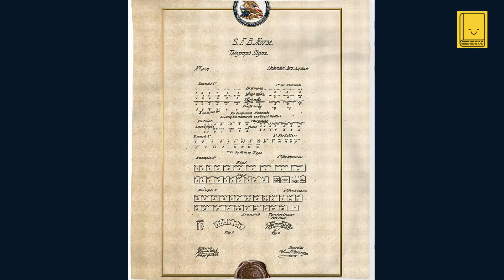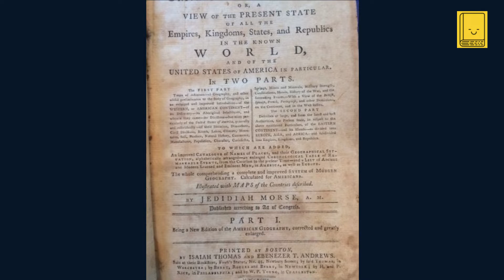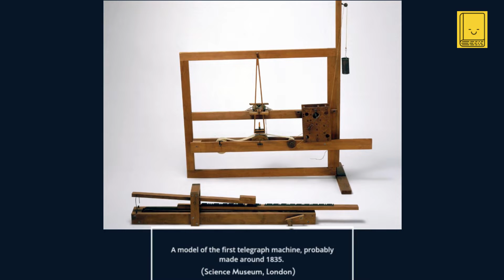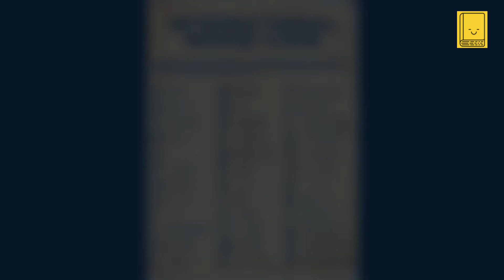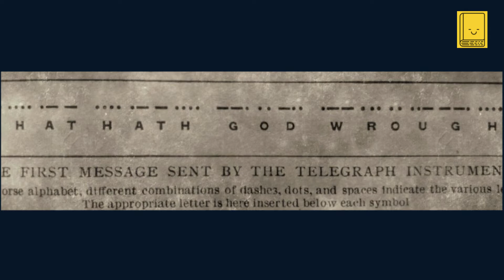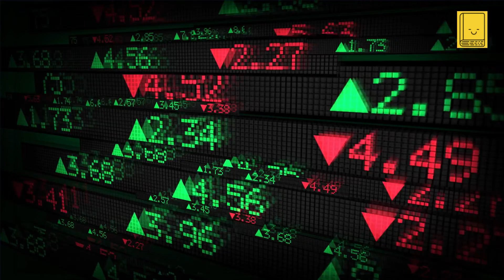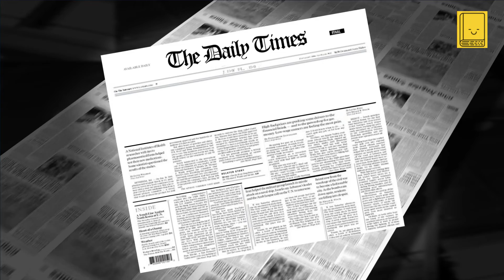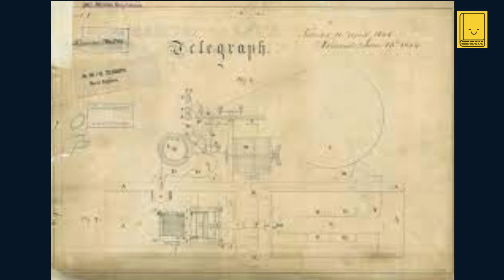Industrial Revolution. Episode 15: Telegraph (1837) - Samuel Morse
Embark on a journey through time with our exploration of the telegraph, Samuel Morse's invention that revolutionized global communication in 1837. 📡💡 This video unveils the fascinating story behind Morse's transition from a renowned artist to the inventor of the telegraph, showcasing how his creation made it possible to send messages across continents in mere minutes, forever changing the world.

Interesting Facts You'll Discover:

Artistic Beginnings: Morse was an accomplished painter before turning his attention to invention. 🎨
First Message: "What hath God wrought" - the historic first message sent via telegraph, marking a new era in communication. ✨
Global Impact: The telegraph network quickly spanned continents, making it the internet of the Victorian era. 🌐
Morse Code: A universal language that remained in use for over a century, influencing modern digital communication. 🔡
Through expert interviews, engaging animations, and vivid reenactments, we dive into the technical challenges Morse overcame, the ingenuity behind Morse code, and the telegraph's vast societal influence, touching on commerce, journalism, and diplomacy.

Stay Tuned: As we marvel at the legacy of the telegraph, we'll also give you a sneak peek into our next episode, where we shift gears to the agricultural revolution sparked by Cyrus McCormick's mechanical reaper in 1831. 🚜🌾 Discover how this invention paved the way for modern farming, setting the stage for another monumental shift in human productivity and lifestyle.

Join us for this enlightening journey as we highlight inventions that transformed the world.